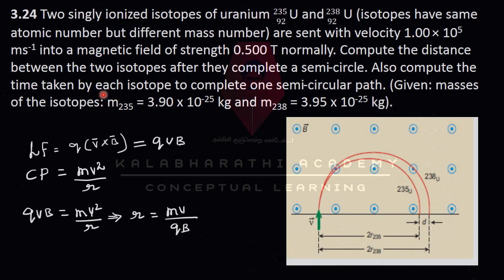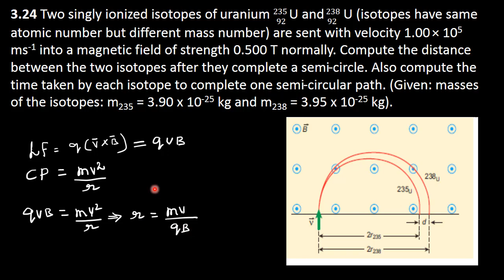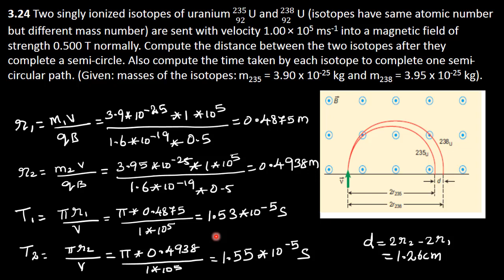55.Physics | Magnetism and Magnetic Effects | Example 3.24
Two singly ionized isotopes of uranium ■8(235 @92)U and■8( 238@92) U (isotopes have same atomic number but different mass number) are sent with velocity 1.00 × 105 ms-1 into a magnetic field of strength 0.500 T normally. Compute the distance between the two isotopes after they complete a semi-circle. Also compute the time taken by each isotope to complete one semi-circular path. (Given: masses of the isotopes: m235 = 3.90 x 10-25 kg and m238 = 3.95 x 10-25 kg).